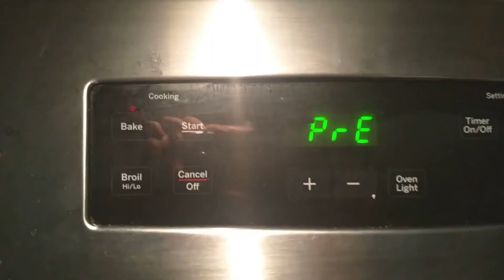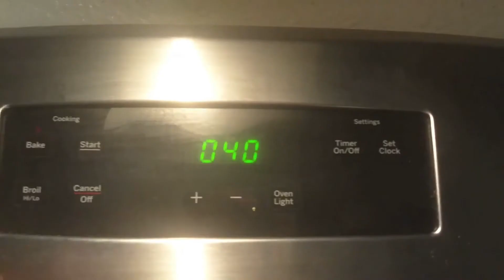പഴം കൊണ്ട് ഒരു പലഹാരം|Banana snack recipe|Nalumani Palaharam Recipe in Malayalam|snacks malayalam